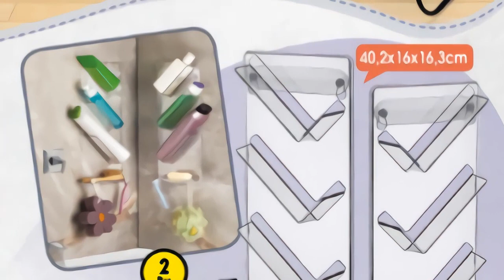جديد عروض و هميزات بيم الوطنية ليوم الجمعة 28 أكتوبر 2022 Catalogue BIM Du vendredi 28 octobre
في هذا الفيديو متابعينا الكرام تشاهدون عروض وتخفيضات بيم الوطنية  المغرب عروض ستكون متوفرة إبتداء من الجمعة 28 أكتوبر 2022، عروضنا لهذا اليوم قمنا بعمل مونتاج عليها لجعلها على شكل فيديو ممتع للمشاهدة واضفنا عليها تعليقنا الموضح لموعد العروض واين ستكون متوفرة وتفصيل مكونات العرض وبعض النصائح لنفيدكم ونسهل عليكم اختيار ما يناسبكم، عروضنا لهذا اليوم تشمل العديد من المنتوجات الرائعة نترككم لإكتشافها بأنفسكم ولا تنسوا متابعينا الكرام الإعجاب والإشتراك وتفعيل الجرس لكي لا يفوتكم أي عرض.

هذه العروض ستكون متوفرة في جميع محلات بيم المغرب.

جديد تخفيضات_بيم الوطنية المغرب متوفرة إبتداء من الجمعة 28 أكتوبر 2022.

Promotion Bim maroc vendredi octobre 2022.
Catalogue Bim maroc vendredi octobre 2022.

استمتعوا بأفضل عروض_بيم متوفرة إبتداء من الجمعة 28 أكتوبر 2022.

شاهدوا كطالوج بيم المغرب ليوم الجمعة 28 أكتوبر 2022.

Découvrez chez Bim Des offres exceptionnelles de tous les produit Bim Maroc à partir du 28 octobre 2022.

جديد عروض و هميزات بيم الوطنية ليوم الجمعة 21 أكتوبر, الجزء 4 Catalogue BIM Du vendredi 21 octobre

جديد عروض و هميزات بيم الوطنية ليوم الجمعة 21 أكتوبر, الجزء 3 Catalogue BIM Du vendredi 21 octobre

جديد عروض و هميزات بيم الوطنية ليوم الجمعة 21 أكتوبر, الجزء 2 Catalogue BIM Du vendredi 21 octobre

جديد عروض و هميزات بيم الوطنية ليوم الجمعة 21 أكتوبر, الجزء 1 Catalogue BIM Du vendredi 21 octobre

جديد عروض و هميزات بيم الوطنية ليوم الثلاثاء 18 أكتوبر 2022 Catalogue BIM Du Mardi 18 octobre

جديد عروض و هميزات بيم الوطنية ليوم الجمعة 14 أكتوبر 2022 Catalogue BIM Du vendredi 14 octobre

جديد عروض و هميزات بيم الوطنية ليوم الثلاثاء 4 أكتوبر 2022 Catalogue BIM Du Mardi 04 octobre

جديد عروض و هميزات بيم الوطنية ليوم الجمعة 7 أكتوبر 2022 Catalogue BIM Du vendredi 7 octobre

تخفيضات بيم
جديد عروض و هميزات بيم الوطنية ابتداء من الجمعة 28 أكتوبر 2022 تخفيضات بيم لشهر أكتوبر 2022
جديد عروض و هميزات بيم الوطنية ابتداء من الجمعة 28 أكتوبر 2022
عروض بيم لهذا الاسبوع ليوم الجمعة 28 أكتوبر 2022
جديد عروض بيم لهذا الاسبوع ليوم الجمعة 28 أكتوبر 2022